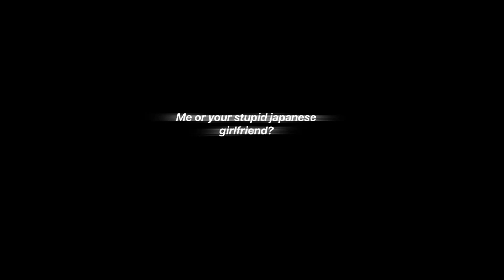“me or your stupid japanese girlfriend?” 😒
HEAVILY ib: @SoraBells (i hope u dont mind omg)
og: idk feel free to lmk